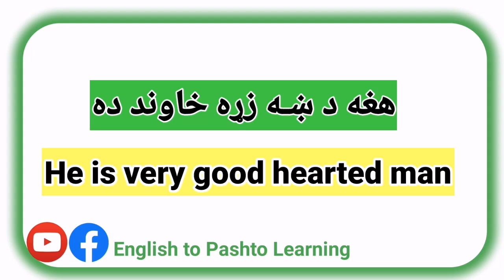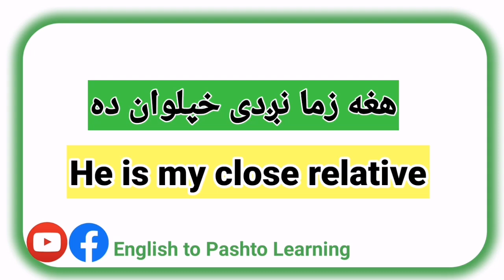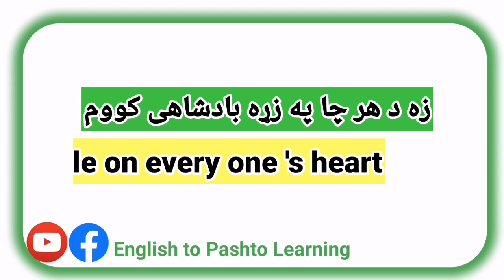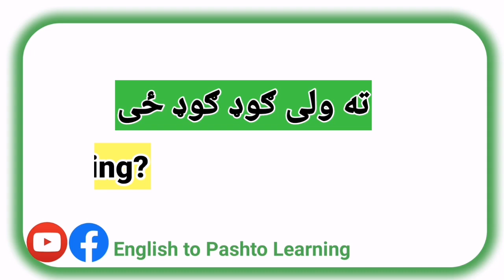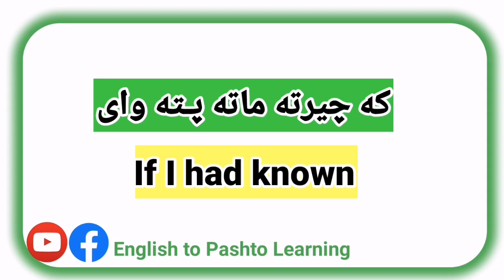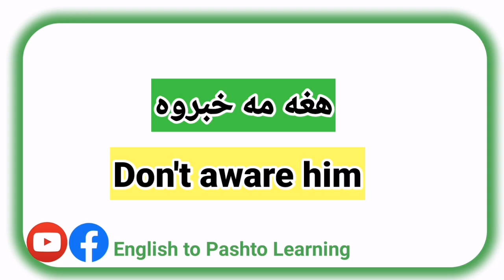English Speaking Class in Pashto - Pashto for beginners